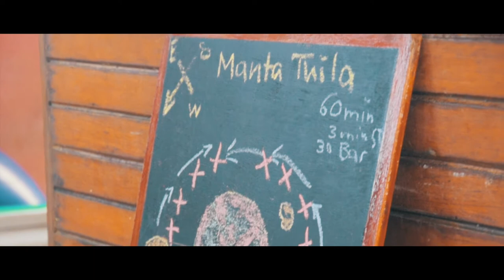Maldives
Back in November I spent some time exploring the Maldives. These are my favorite shots I took while diving and relaxing on the South Ari Atoll.

Taska Black - Nothing Lasts (feat. Pauline Herr)